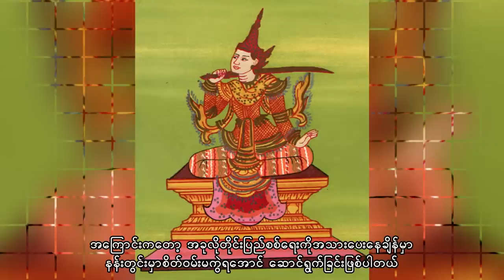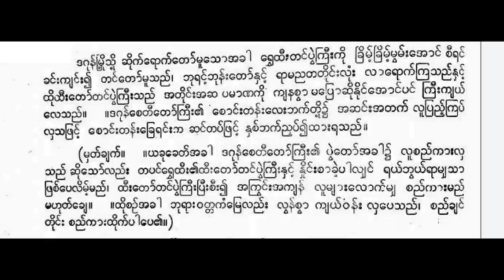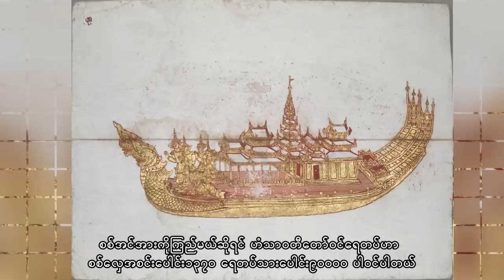အပိုင်း ၁၃ ဟံသာဝတီ-ပြည်စစ်ပွဲ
မြန်မာ့သမိုင်းမှာထင်ရှားတဲ့ တပင်ရွှေထီးဘုရင်အကြောင်းဖော်ပြပေးတာဖြစ်ပါတယ်

လယ်တီပဏ္ဍိတဦးမောင်ကြီး -တပင်ရွှေထီးဝတ္ထုတော်ကြီးစာအုပ်နဲ့ ဆရာသန်းထွန်းလှည်းကူးရဲ့လူ၀င်စားကြီးတပင်ရွှေထီးအကိုးအကားယူပါသည်။